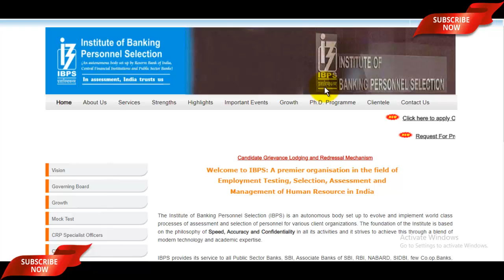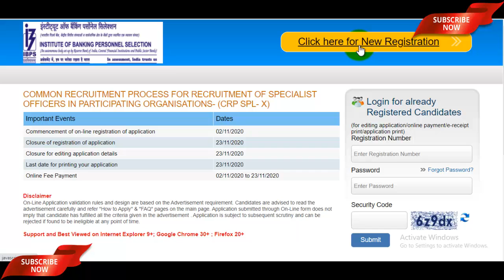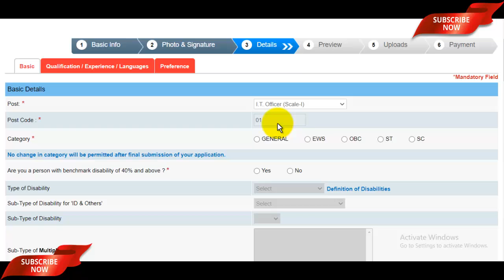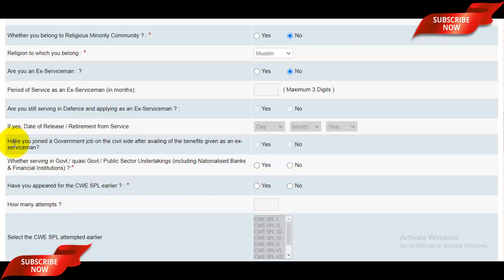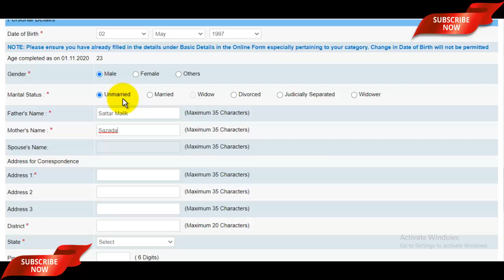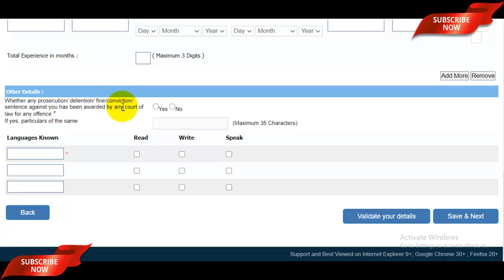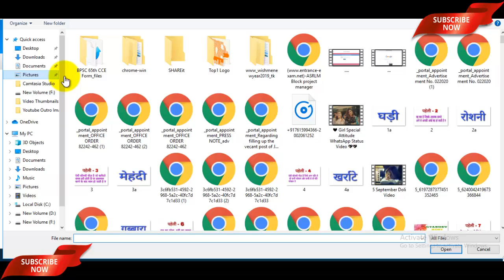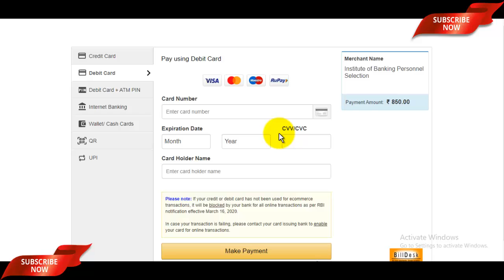IBPS SO Online Form 2021 | IBPS Specialist Officer Online Form 2021 | IBPS SO Form Fill Up 2020 -21